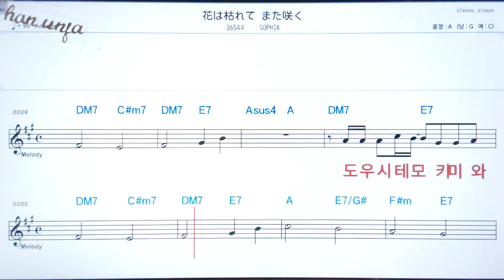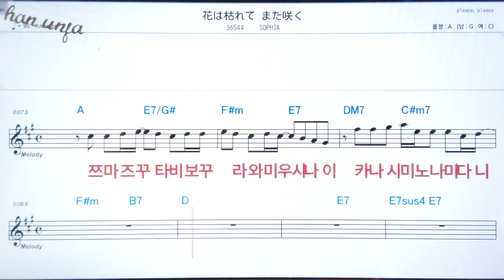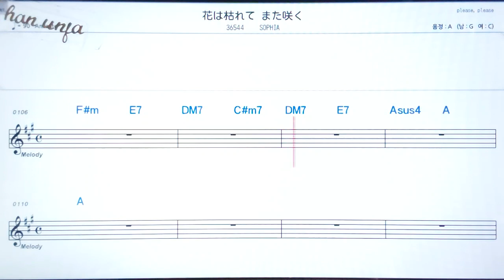하나와카레떼마타사꾸/Sophia💖日本の曲( 한글 발음)악보, 코드, ,가사,Karaoke*카라오케 반주